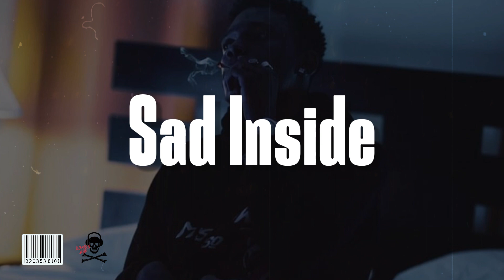[FREE] Dancehall Riddim Instrumental 2024 | Valiant X Silk Boss Type Beat | "Sad Inside"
Valiant X Silk Boss typebeat
🎵91 bpm
💎 Produced by Xomos

FIRE BEATS ONLY
JOIN THE EMPIRE TODAY

🎧 beat is available for non-profit and evaluation purposes only. Purchase a lease for commercial use.
Absolutely any use of this beat (Including leased beats) REQUIRES CREDIT (Prod. by Aceverse mag)

● Must tag @xomos.flp when posting on IG